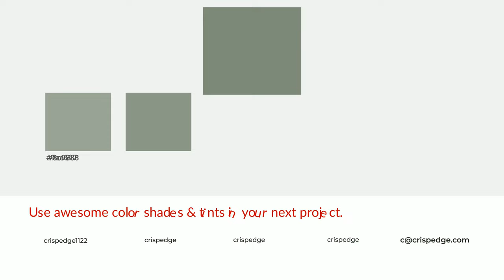Shades & Tints of Amazon Moss color 7e8c7a A Warm Green color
Shades of Amazon Moss color 7e8c7a Warm Shades of Amazon Moss color with Green hue for your project!

Shades
Hex 707c6c

Tints
Hex 8c9888